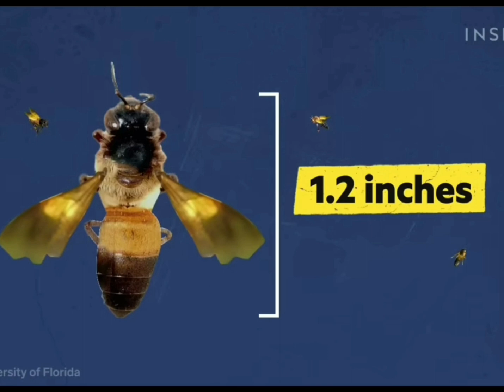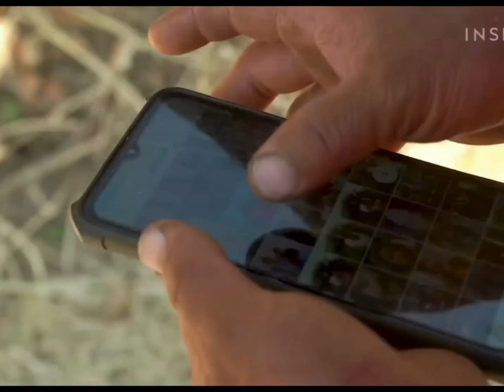The Dangerous, Spiritual Work of Harvesting Mad Honey from Nepal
Imagine for a moment the exhilaration you’d feel gathering psychotropic honey from a massive, natural, pulsing beehive, nestled in an isolated section of the Himalayan mountains, guarded by the largest honeybees in the world.

Now consider that this hive is located on a sheer cliff wall 300 feet above the ground, reachable only by a hand-made rope ladder. The approach involves scaling with the narrowest of handholds as your feet, face, and hands suffer sting after sting from the angry bees. One lapse in concentration means certain death on the rocks below.

This is the process that certain members of the Kulung culture in eastern Nepal have followed for thousands of years to procure mad honey, the sticky, reddish fluid containing psychotropic compounds contained in the flowers of the native rhododendron trees that the bees pollinate. This honey is a staple for the local villages, highly prized for its medicinal and consciousness-expanding properties.

And harvesting it has become a spiritual journey as much as it is a taxing, dangerous physical one.